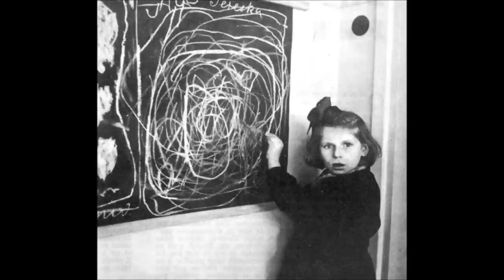Ten of the Most DISTURBING Images of All Time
10. Tereska was a girl who grew up in a concentration camp during WW2, her manic drawings of her "house" have a resemblance to barbed wire.

9. 29th October, 2013, a catastrophic failure deems the end for two unfortunate souls still trapped on the giant structure.

8. Two brothers are unaware they are about to be struck by lightening.

7. The Hillborough Disaster of 1989

6.The Cooper Family Photo - With a twist.

5. The Solway Firth Astronaut

4. The Elephants Foot

3. Reynaldo Dagsa Assassination

2. Omagh Bombing.

LJ x